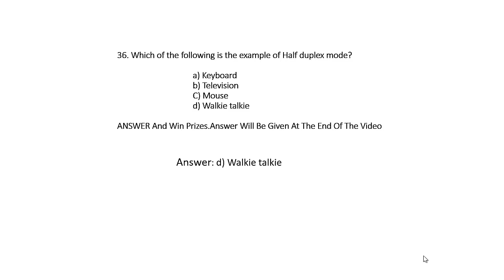Computer Network questions - 36